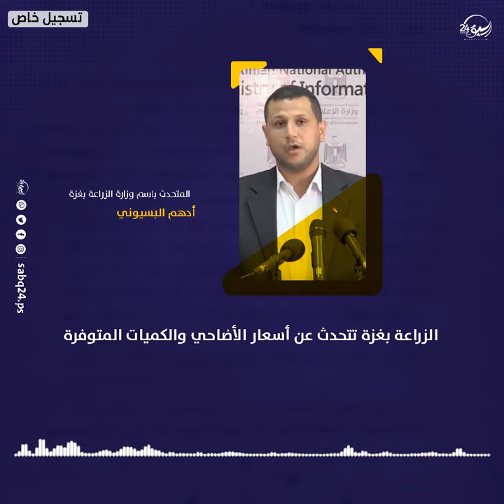استمع.. الزراعة بغزة تتحدث عن أسعار الأضاحي والكميات المتوفرة